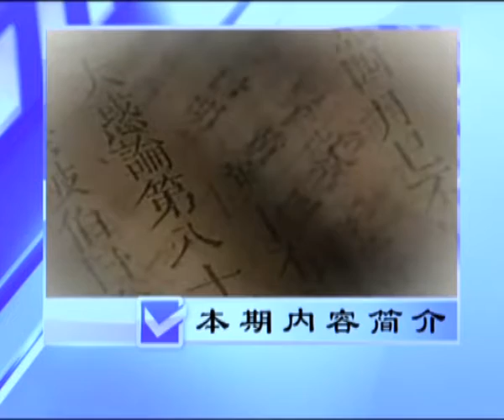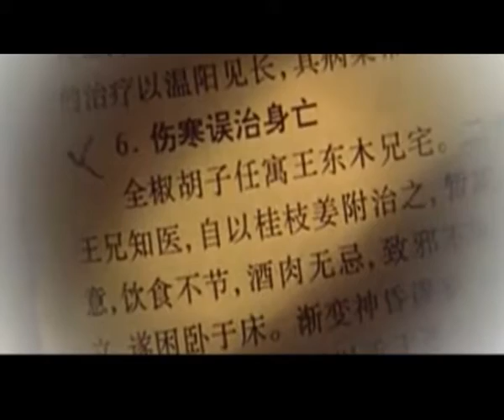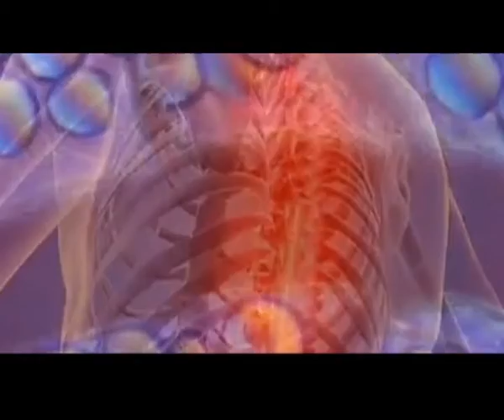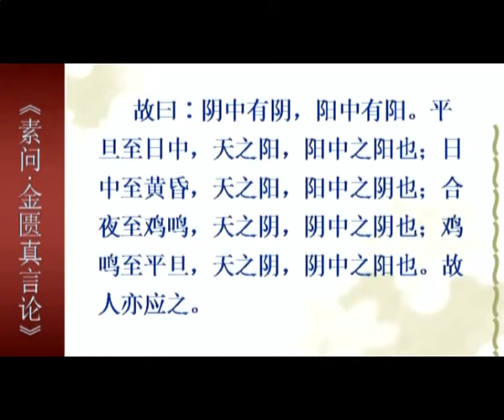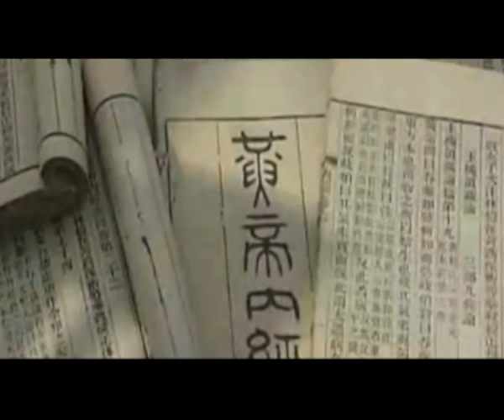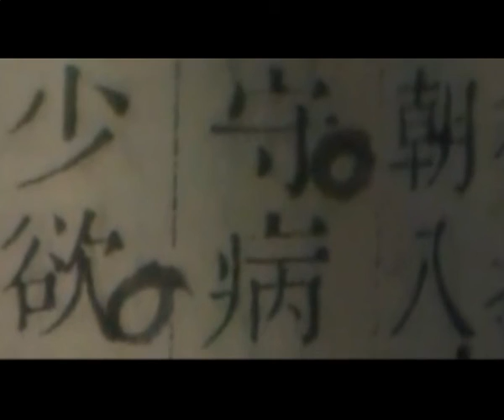【国图公开课】《黄帝内经》医学理论的临床应用（二）【微信公号：学习群】